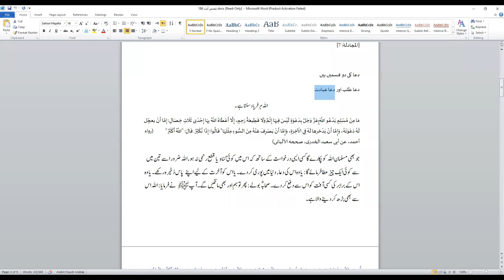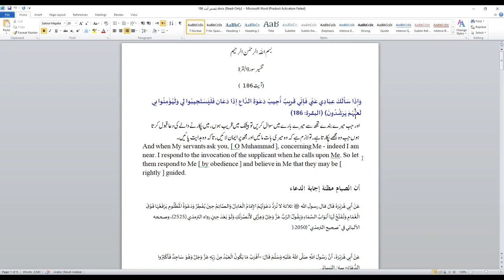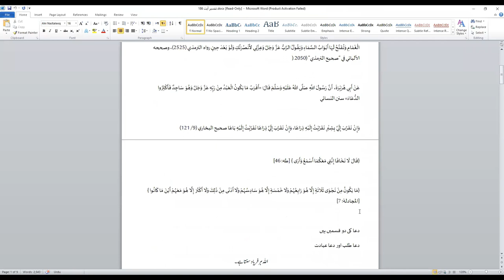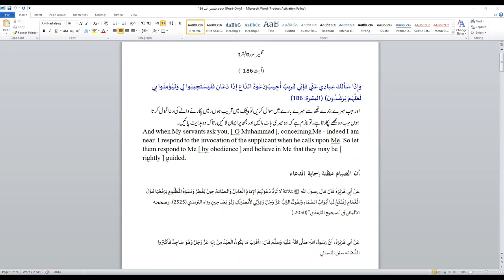Tafseer Surah Al Baqrah Hindi Urdu - Online Course - Class 57 | Shaikh Sarfaraz Faizi